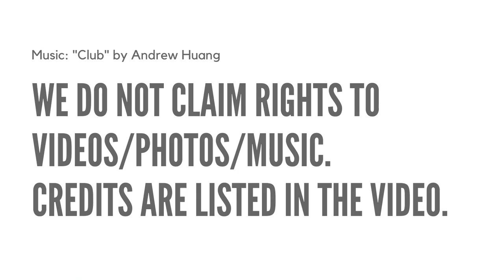Porsha Williams And Her Fiancé Are Friends With Her Ex, Dennis McKinley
Porsha Williams and Simon Guobadia are engaged! Living in her moment, the 'Real Housewives of Atlanta' star posted a series of videos to her Instagram Story on 5/11/2021. One of the videos displays the great relationship her fiancé has with her ex Dennis McKinley.

Celeb:60 is your source for hot news served fast! From news to highlights from your fave celebrities' social media pages, we've got the tea!